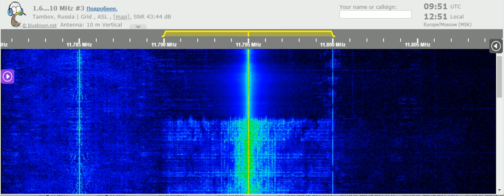04 06 2021 Voice of Turkey in Tatar, instead of Farsi to WeAs 0949 on 11795 Emirler